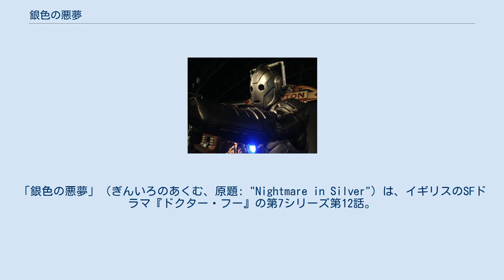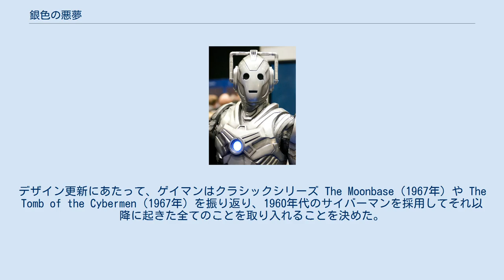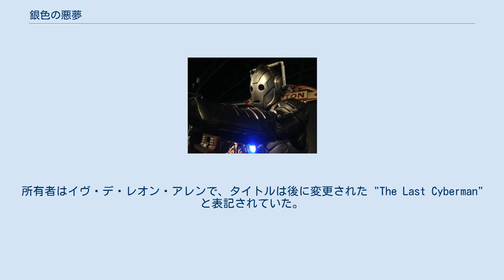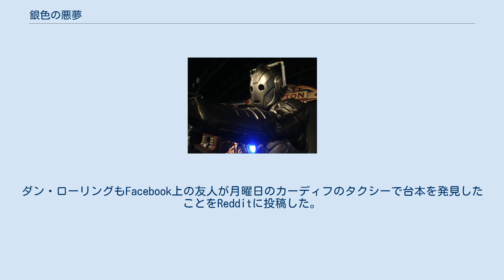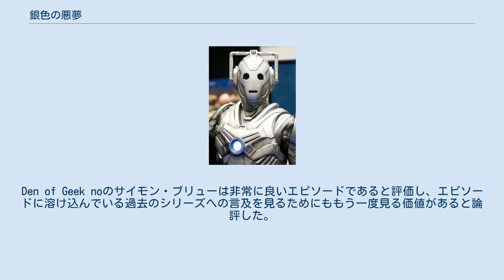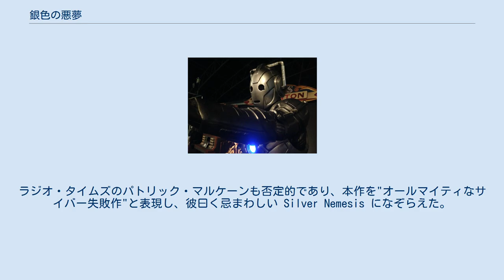銀色の悪夢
「銀色の悪夢」（ぎんいろのあくむ、原題: "Nightmare in Silver"）は、イギリスのSFドラマ『ドクター・フー』の第7シリーズ第12話。
2013年5月11日に BBC One で初放送された。
脚本はニール・ゲイマン、監督はスティーヴン・ウールフェンデンが担当し、視聴者数は664万人を記録した。
批評家のレビューは賛否両論であった。
 本作では、異星人のタイムトラベラー11代目ドクター（演:マット・スミス）とコンパニオンの家庭教師クララ・オズワルド（演:ジェナ・ルイーズ・コールマン）が、クララの受け持つ生徒アンジー（演:イヴ・デ・レオン・アレン）とアーティ（演:カシウス・キャリー・ジョンソン）を地球外のテーマパークに連れて行く。
パークには1000年前の戦争に敗れたサイバーマンとして知られるサイボーグが潜伏していた。
ドクターを発見したサイバーマンは彼をサイバープランナーにアップグレードし、サイバープランナーとドクターは肉体を巡って精神世界でチェスの対決に臨む。
 脚本家ニール・ゲイマンは肯定的に受け止められた第6シリーズ「ハウスの罠」を執筆していた。
筆頭脚本家兼エグゼクティブ・プロデューサーのスティーヴン・モファットは、第7シリーズでの脚本執筆と、サイバーマンを再び怖ろしい存在にすることを依頼した。
ゲイマンは「ハウスの罠」のヒューゴー賞受賞の際のスピーチで『ドクター・フー』への復帰を告知した。
彼の『ドクター・フー』第3作は第7シリーズ後半での公開が予定されていたが、「ハウスの罠」がそうであったように公開が先送りになる可能性もあると彼は主張した。
 新たにデザインされたサイバーマン 本作は新シリーズで初めてサイバーマンのデザインが変更されることになった。
モファットはサイバーマンのデザイン変更の理由について、クラシックシリーズでは何度も姿を変えている一方で新シリーズでは第2シリーズ「サイバーマン襲来」「鋼鉄の時代」（2006年）以来変わっていないことを挙げた。
デザイン更新にあたって、ゲイマンはクラシックシリーズ The Moonbase（1967年）や The Tomb of the Cybermen（1967年）を振り返り、1960年代のサイバーマンを採用してそれ以降に起きた全てのことを取り入れることを決めた。
しかし、彼は「狂ったような奇妙な浪漫に完全に横道に逸れてしまった」と語った。
以前のデザインのサイバーマンも本作に登場するが、主要な脅威にはなっていなかった。
ゲイマンは当時の『ドクター・フー』コミュニティにサイバーマンを合理化させようとした。
クラシックシリーズのサイバーマンは異星人のサイボーグであったのに対し、新シリーズのサイバーマンはパラレルワールドの人間に由来するサイボーグであり、ゲイマンは「もうひとりのドクター」（2008年）の後に2種類のサイバーマンが遭遇して統合され本作のサイバーマンが誕生したと意見を述べた。
 ポリッジ役のワーウィック・デイヴィスは『ドクター・フー』、特にゲイマンの執筆したサイバーマンの登場するエピソードへの出演はスリリングだと主張した。
 ロケ地での撮影は2012年11月上旬にカステル・コッホで行われた。
カステル・コッホは第4シリーズ「旅の終わり」でドイツの城としても使用された。
 カステル・コッホでの撮影の間、読み合わせの台本のコピーがカーディフのタクシーで発見された。
所有者はイヴ・デ・レオン・アレンで、タイトルは後に変更された "The Last Cyberman" と表記されていた。
台本を発見したハンナ・ダラムはFacebookに台本の写真と「『ドクター・フー』の台本をタクシーの後部座席で見つけた。誰か気の利いたネタバレは？」というキャプションを投稿。
ダン・ローリングもFacebook上の友人が月曜日のカーディフのタクシーで台本を発見したことをRedditに投稿した。
ハンナとダンは脚色を加えており、両者はBBCに台本を返却した。
 当夜の推定視聴者数は470万人、最終合計人数は664万人に達し、その週の BBC One の番組では9番目に多く視聴された。
Appreciation Index は84を記録した。
 日本では放送されていないが、2013年11月23日から『ドクター・フー』の第5シリーズから第7シリーズにかけての独占配信がHuluで順次開始され、「銀色の悪夢」は2014年に配信が開始された。...